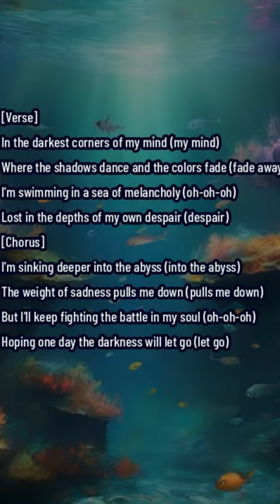Fading colours music video pop song motivational - Top 1 Trending song